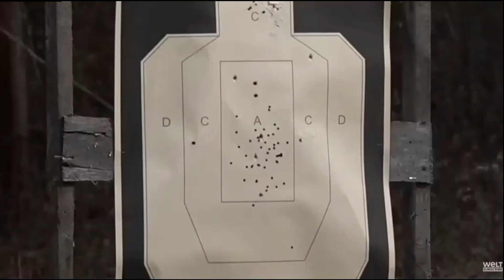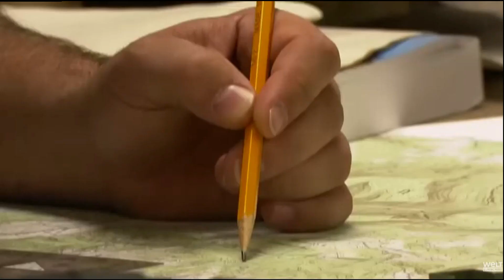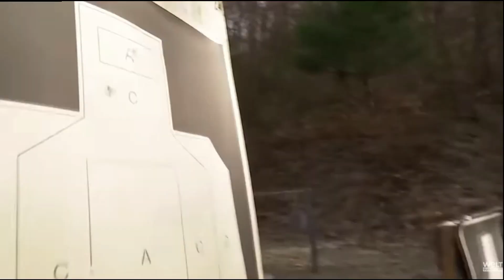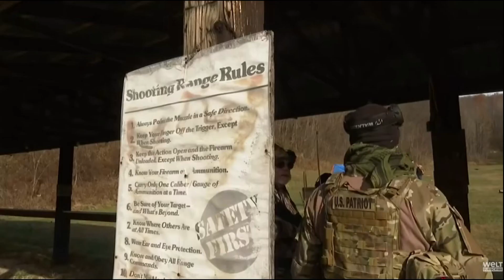4 Days Until USA General Election - Who You going to Vote For?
Who you going to Vote for?
As we get closer to the election we are seeing something in America that history hasn't seen since 1861.

I fear we are so divided that it will take years to be united, if ever again.

I remember how proud I was when we came together after 9/11.

Here is a video of a Militia Training...   You decide.

In the State of California, USA there is a website you can visit to not only track your ballot but you can setup notifications via email or SMS/TEXT.

Track Your Ballot
california.ballottrax.net

General Election

INFO:
Accessible Vote by Mail
LAVote.net/ravbm

Convenient Vote by Mail Drop Box Locations
Felipe de Neve Branch Library
2820 W. 6th Street
Los Angeles, 90057
24 - hour

Wilshire/Vermont Red & Purple Line Station
3150 Wilshire Boulevard
Los Angeles 90010
Regular Hours of Operations Courtyard Area

Lake Street Community Center
227 North Lake Street
Los Angeles 90026
Sunrise - Sunset

Bresee Foundation
184 Bimini Place
Los Angeles 90004
24 - Hour

Pico Union Branch Library
1030 South Alvarado Street
Los Angeles 90006
24 - Hour

Echo Park Branch Library
1410 West Temple Street
Los Angeles 90026
24 - Hour

Request Your Ballot in a different language

This is my LIFE STORY going into the future, "Following the Journey"

This is my Lifestyle Channel "Following the Journey" Peace of Mind World.